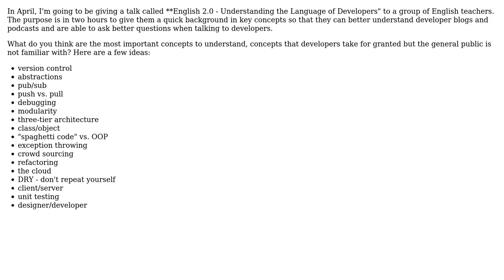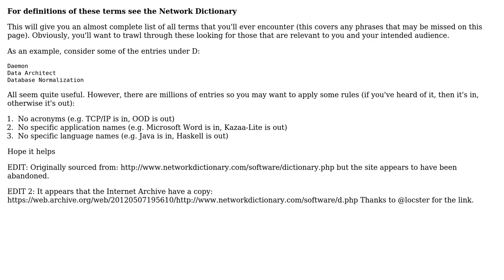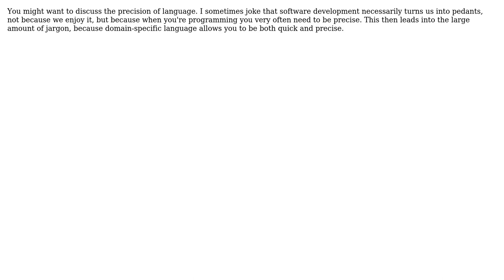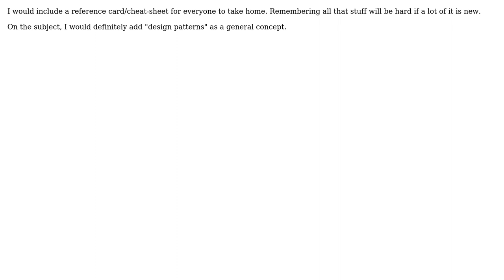What are the most important concepts to understand for "fluency in developer English"?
Software Engineering: What are the most important concepts to understand for "fluency in developer English"?

With thanks & praise to God, and with thanks to the many people who have made this project possible! | Content (except music & images) licensed under CC BY-SA | Music | Images & others | With thanks to user Syg user Sorantis user Rory Hunter user Mike Samuel user Matt Ellen user JB King user Gary Rowe user Edward Tanguay user Dynamic user BrianH and the Stack Exchange Network Trademarks are property of their respective owners. You are responsible for your own actions.